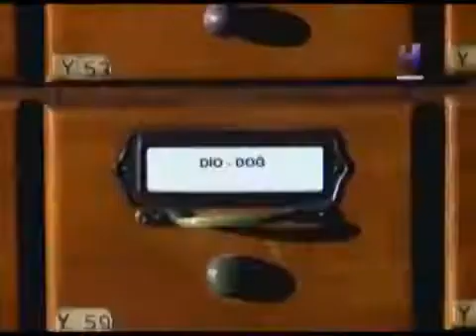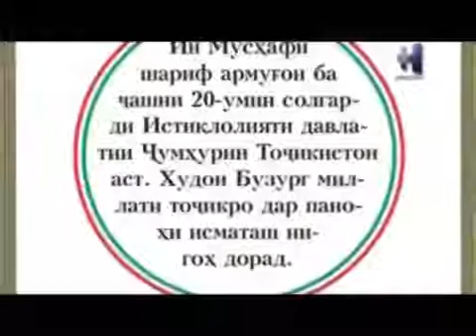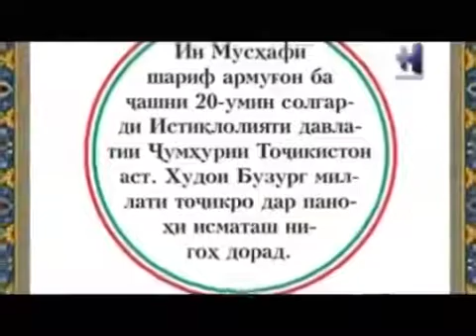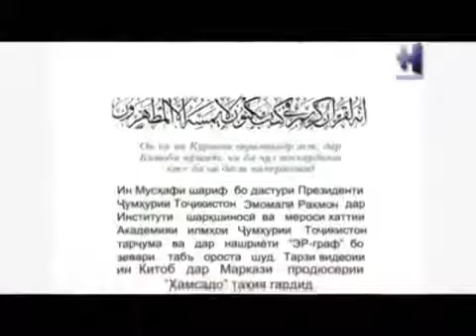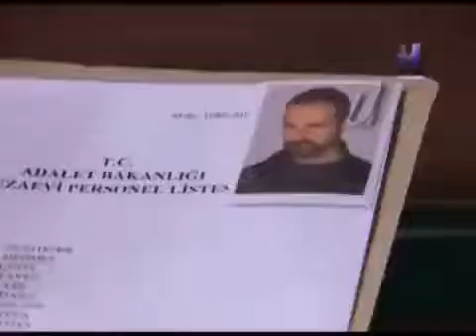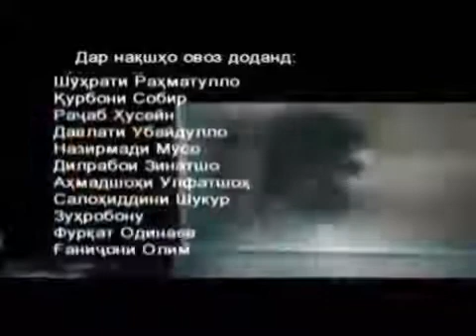ХОМИËН КИСМИ 99 БО ЗАБОНИ ТОЧИКИ